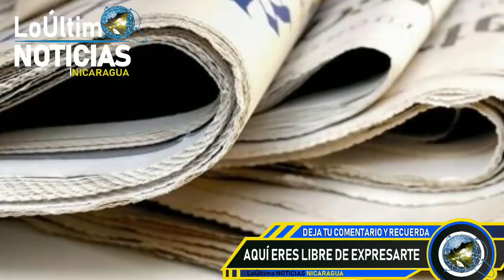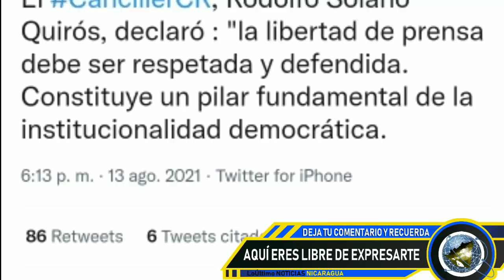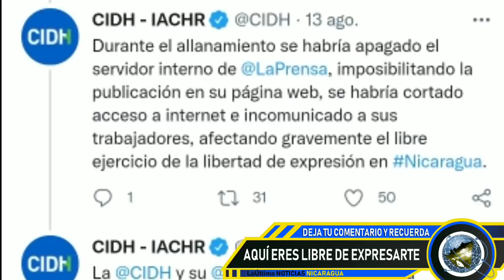LoÚltimo | NOTICIAS | Nicaragua | Última Hora | Murillo Arremete contra La Prensa.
Este ataque contra el diario más antiguo del país ha generado diversas reacciones, debido a que el cierre del medio de comunicación significaría la más grave embestida contra el periodismo independiente. La Prensa es el diario más longevo y el único impreso que ha sobrevivido a las agresiones de la dictadura Ortega-Murillo.

El ataque contra La Prensa es la respuesta del régimen Ortega Murillo a las sanciones que han alcanzado a Rosario Murillo y a su hijo Juan Carlos Ortega Murillo. Las más recientes aplicadas este mismo viernes por Suiza y que se alinean con las impuestas por la Unión Europea.